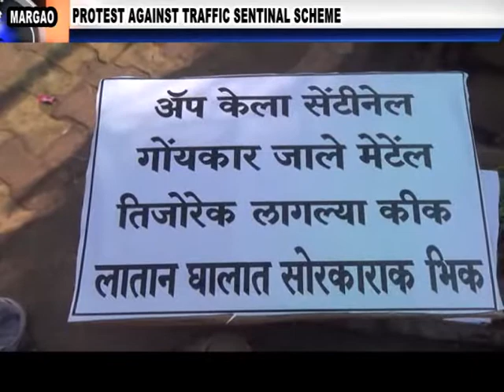PROTEST AGAINST TRAFFIC SENTINAL SCHEME